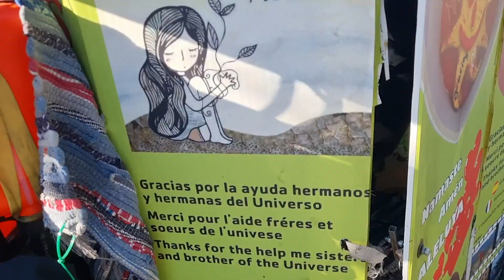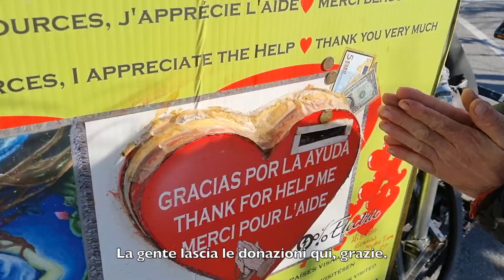Imperia: Carlos, un viaggio lungo una vita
Il servizio di Gaia Ammirati